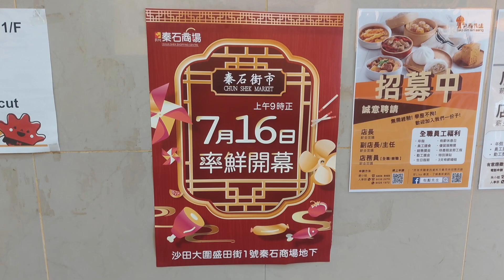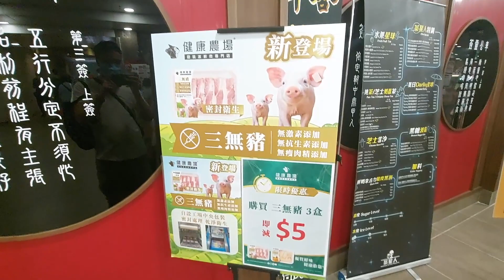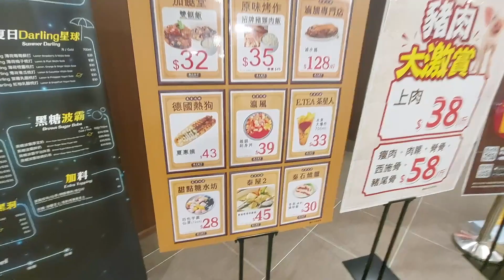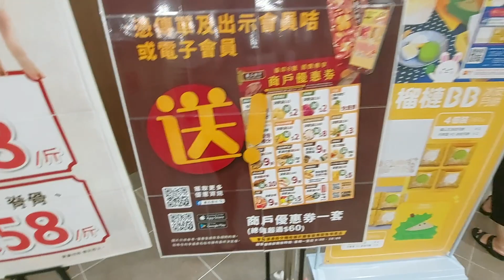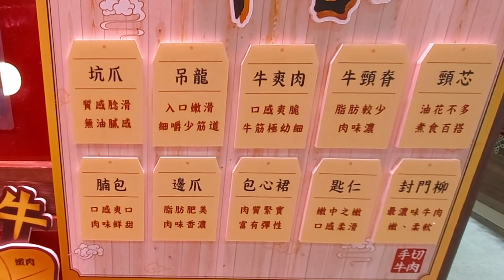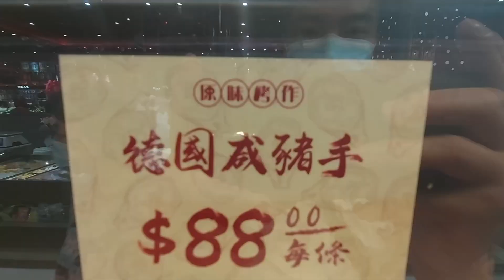車公廟風⛩【沙田秦石街市】豐富海產🐟🦐🦀😲特色美食🍖🥨🌯價格優惠一齊睇🧐